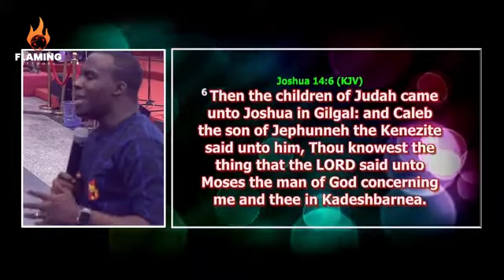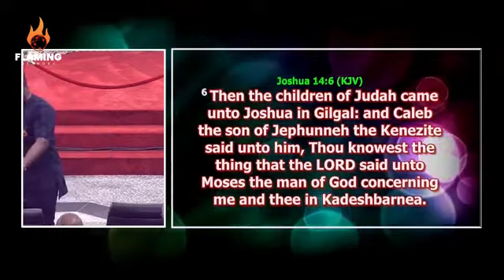AFTER EATING IN MY DREAM I DID THIS | P.Daniel Olawande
Connect with Flaming Network!